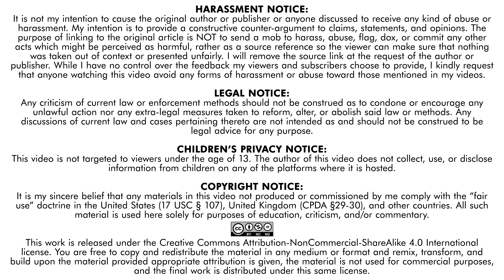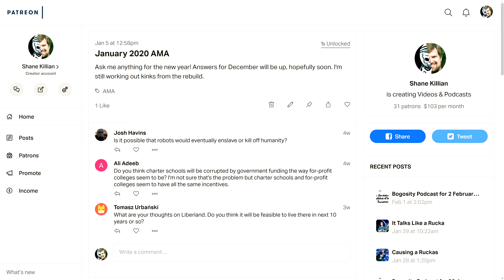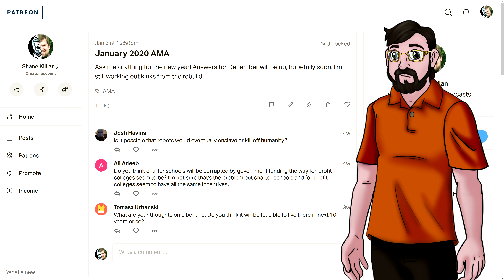✔️January 2020 AMA - Answers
Answering questions asked by $5 supporters in the month of January.

0:14 - Josh Havins: "Is it possible that robots would eventually enslave or kill off humanity?"

0:48 - Ali Adeeb: "Do you think charter schools will be corrupted by government funding the way for-profit colleges seem to be?"

2:33 - Tomasz Urbański: "What are your thoughts on Liberland. Do you think it will be feasible to live there in next 10 years or so?"